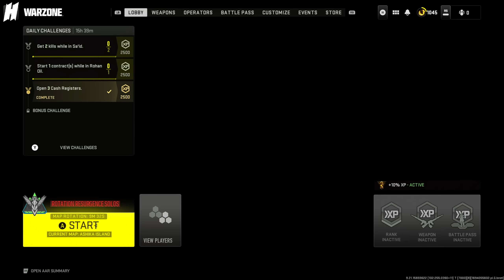I dropped 31 kills with the Kar98k Sniper of Warzone 2 (Fjx Imperium, Vel-46)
The best one shot headshot sniper closest to the kar98k we will ever see in this game. | unbotheredhero

Warzone
warzone 2
Resurgence
Solo
Controller
unbotheredhero